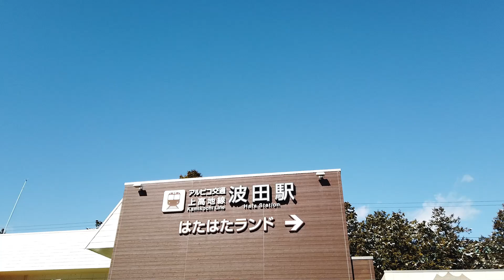【お散歩】波田駅（長野）/Hata station Walk